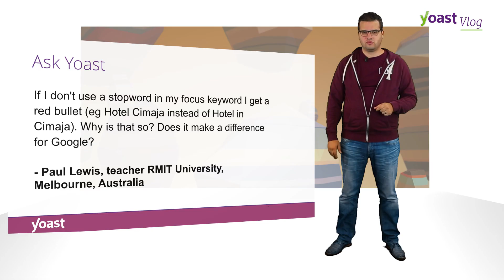Ask Yoast: stop words in your focus keyword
In this Ask Yoast Joost answers a question about using stop words in your focus keywords.